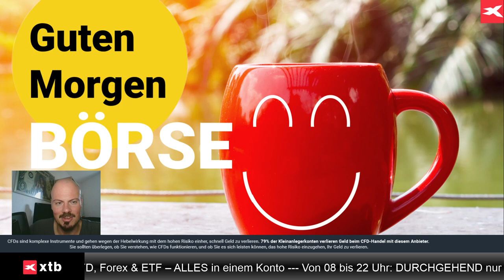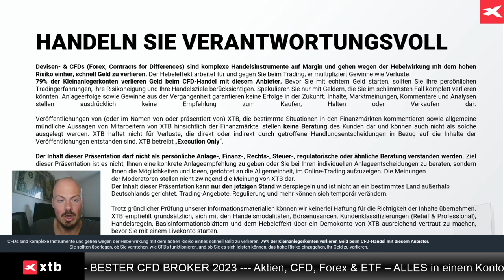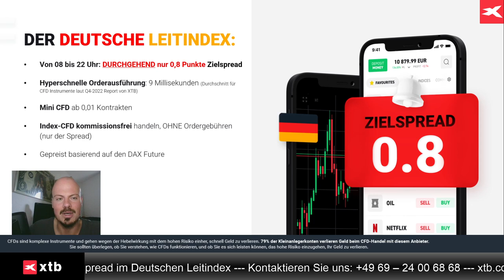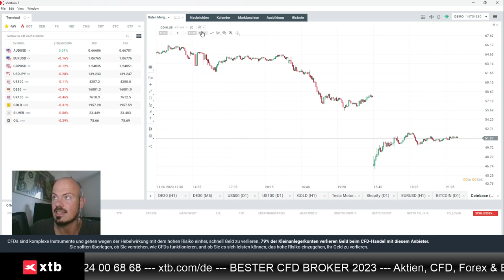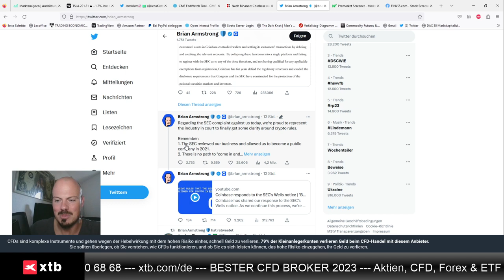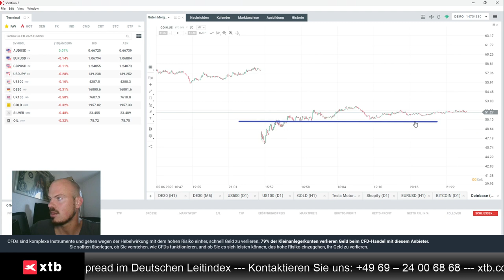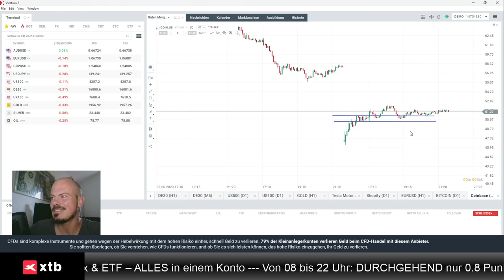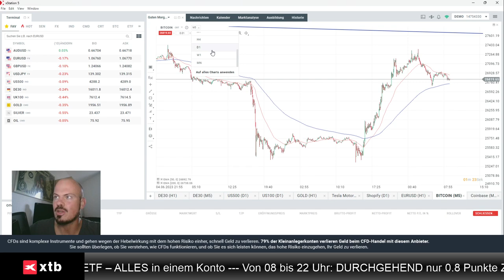Coinbase-Absturz: Anklage-Analyse und Chart-Analyse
Jens Klatt von XTB Deutschland analysiert aktuell in diesem Video die Anklage gegen Coinbase, den Kursabsturz und die Situation im Chart.

Hier finden Sie die ausführliche Analyse von Jens Klatt, wo auch Märkte wie Dax und Bitcoin besprochen werden: